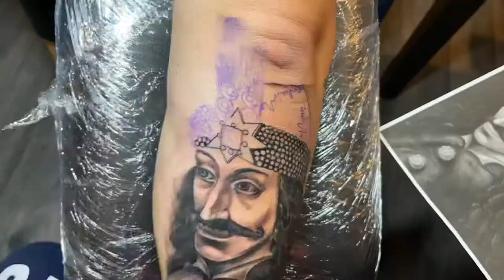Vlad Tepes tattoo time lapse portrait!